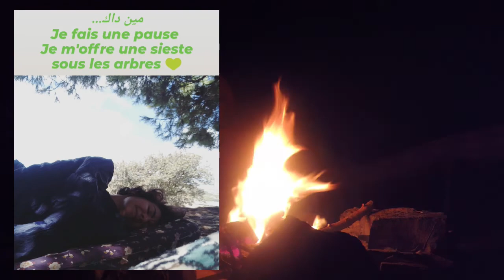bivouac/woofing berrouaghia...partie 1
dans ce vlog (que j'ai travaillé en deux parties) je raconte le petit woofing que j'ai vécu dans une ferme qui vient à peine de voir le jour, et qui promet d'être une pure merveille connaissant ses propriétaires...
j'ai choisi de ne pas vivre dans le chalet, mais dans ma tente, la journée je bossais, le soir, j'appartenais au feu, à mes méditations autour de la nature, et notre relation avec elle ...